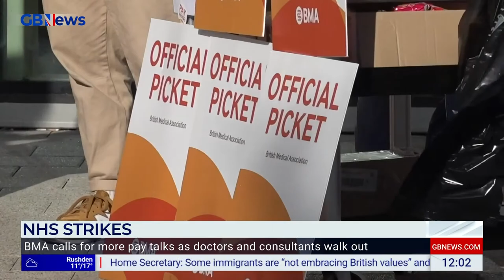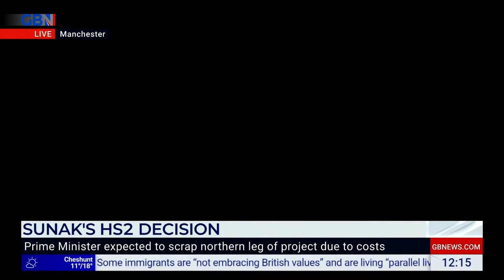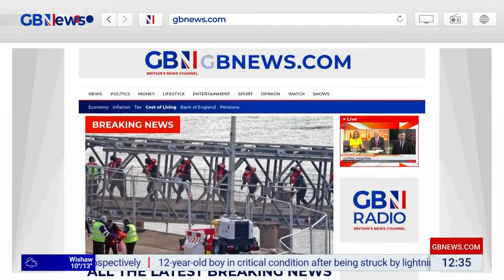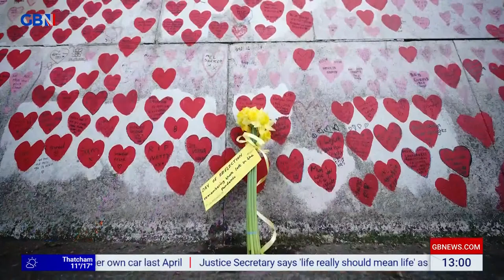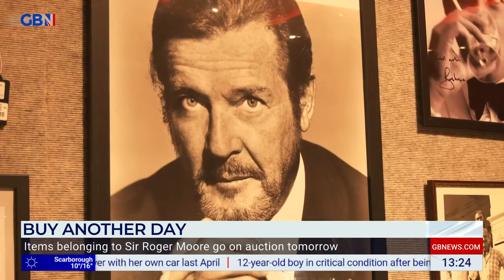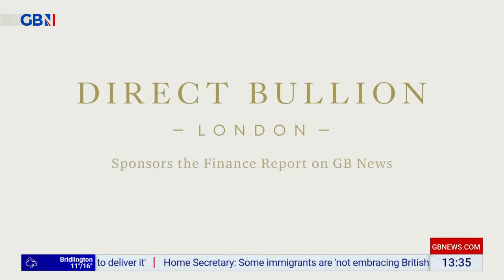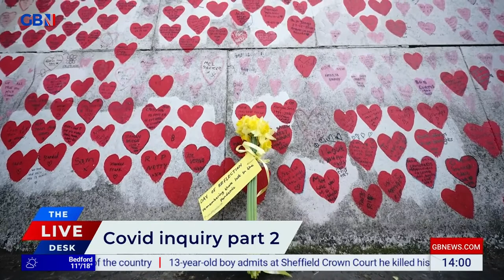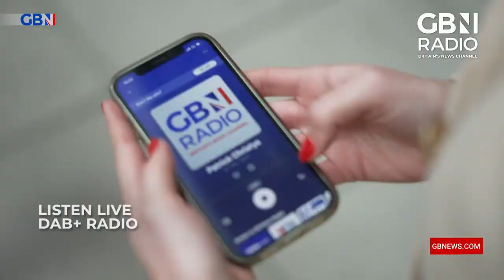The Live Desk | Tuesday 3rd October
Every weekday from midday The Live Desk brings you the news as it breaks. Wherever it’s happening, we’ll have it covered – as well as giving our own view and how it matters to you.